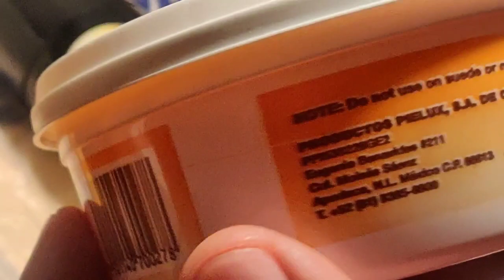Restauración de Cartera de Piel Bellroy Note Sleeve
Un pequeño proyecto de restaurar la cartera Bellroy usando materiales comunes de limpieza para piel